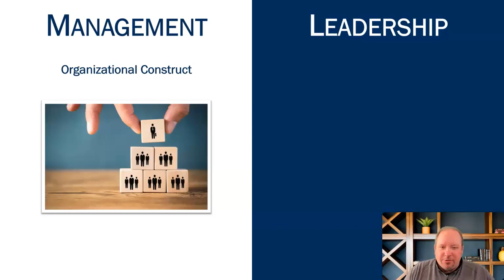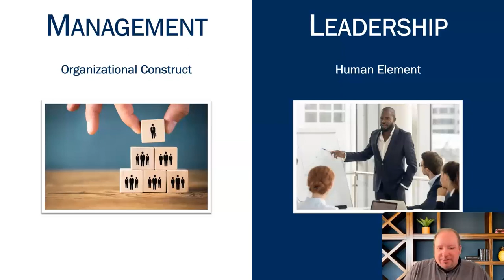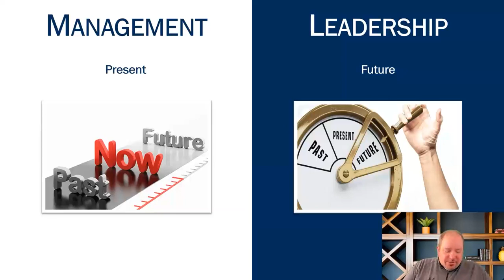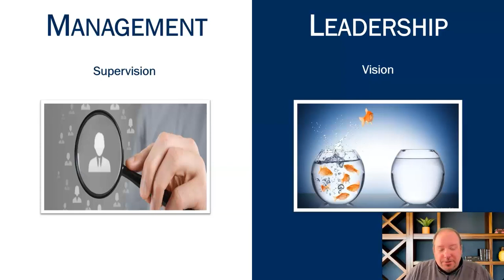Leadership vs Management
Mini-lecture comparing and contrasting the nature of leadership with that of management.